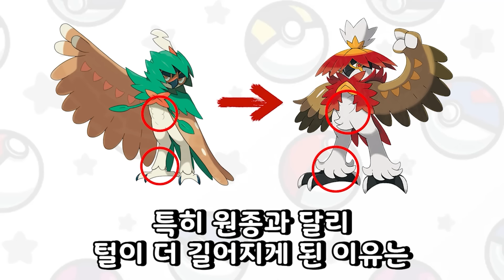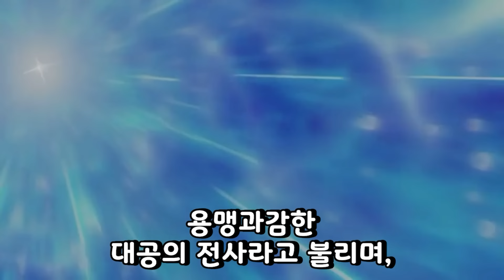히스이 리전폼 포켓몬 총정리 - [전자오랏맨]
이번 영상에서는 포켓몬 Legends 아르세우스에 등장한 히스이 리전폼 포켓몬들에 대해 알아봤습니다!